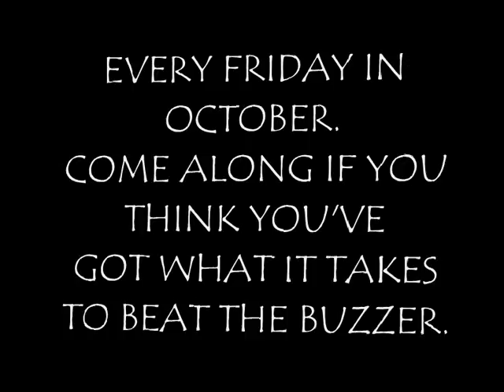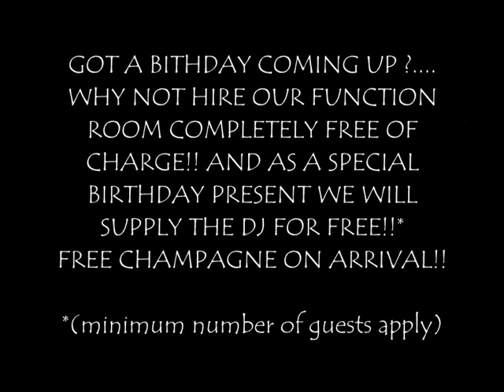O'Neills Bar & Night Club Coalisland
Come on down the hottest atmosphere, most relaxing environment, and greatest music, and dancing around. From the live bands and the wide selection of music to a smoking patio and strict security, we are taking care of our guests! We are also proud to open our night club and bar up for your Birthday, Engagement, and other special nights Out.!